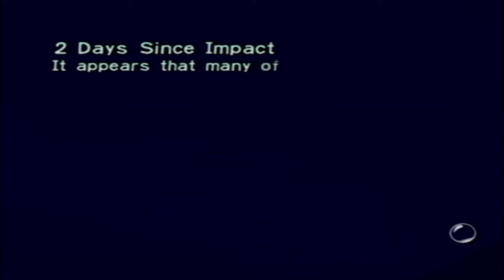Chill Pikmin playthrough (day 1-10)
No commentary for this playthrough, but Pikmin 1 is such an enjoyable game to play, and even more to replay.  This run certainly wasn't deathless but I think it was my first playthrough getting all 30 parts in under 20 days